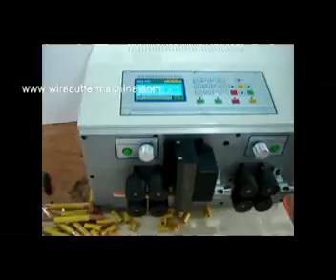copper wire stripper machine cuting machine copper wire stripping cyclops cable stripping tool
Company name:Cheers Electronic Technical Co., LTD
Skype: Cheers.Machine